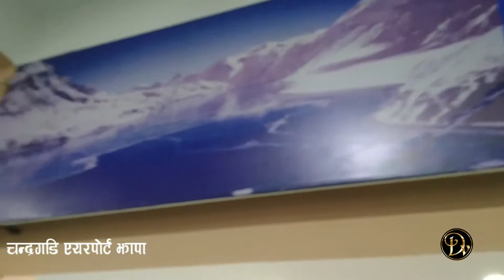Chandragadi Airport To Kathmandu Airport DVlog Beautiful Clean and Romantic Place To jhapa airport